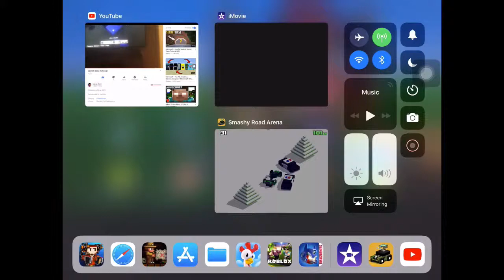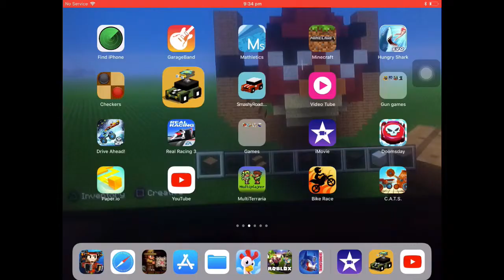Smashy Road 2 Gameplay